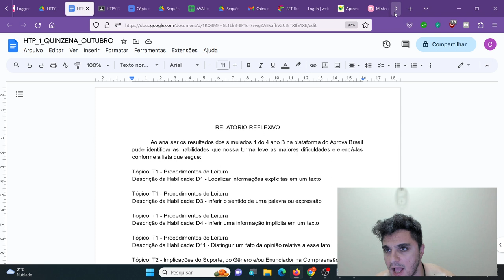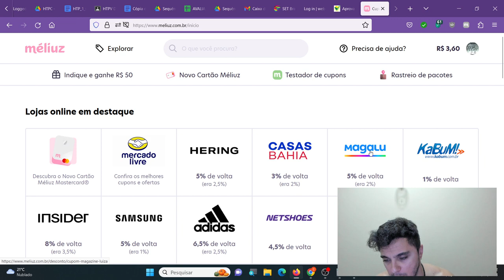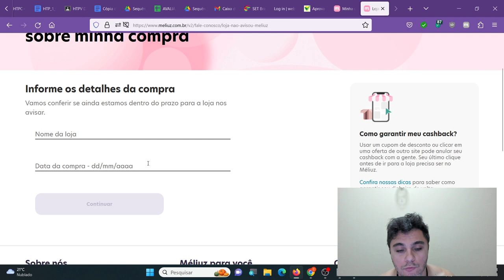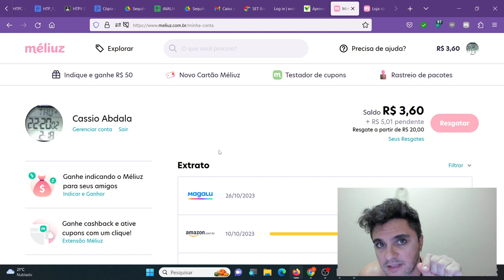MELIUZ NÃO GARANTE SEU CASHBACK. ENTENDA TUDO NESTE VÍDEO.